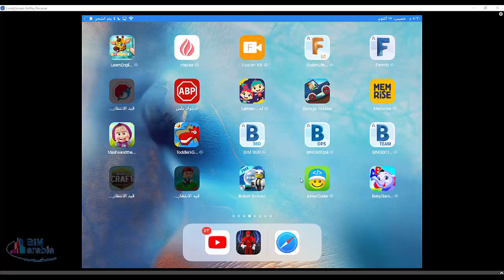تعلم البرمجة من الصفر برمجة بدون كود